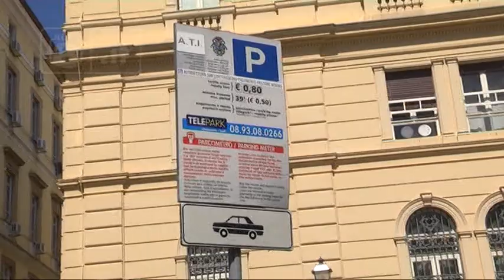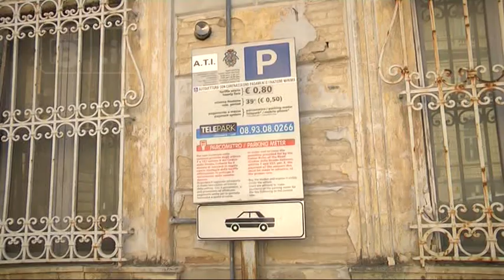Chieti - Parcheggi, si torna a pagare… a singhiozzo